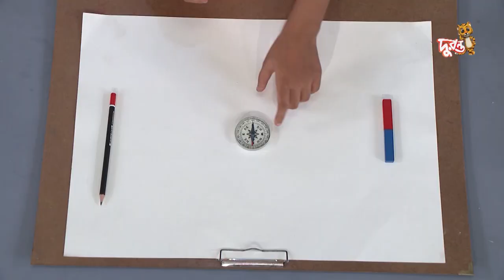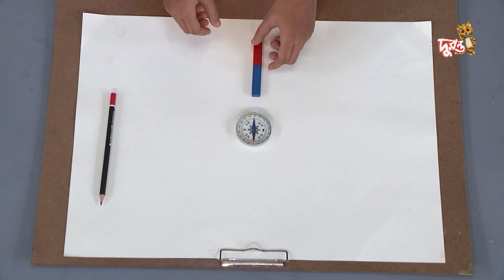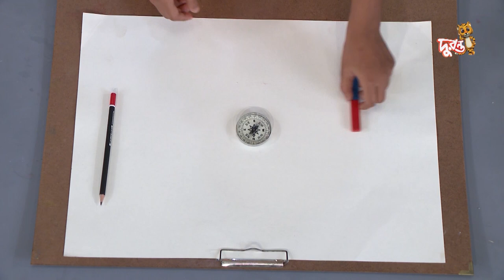কম্পাস দিয়ে দিক নির্ণয় | মজার ছলে বিজ্ঞান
মজার ছলে বিজ্ঞান
আজ: কম্পাস দিয়ে দিক নির্ণয়